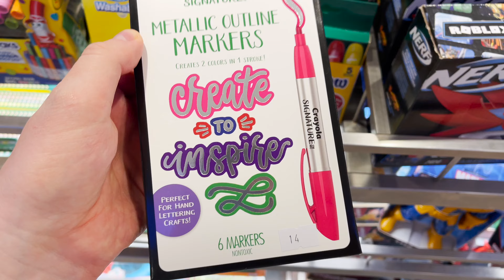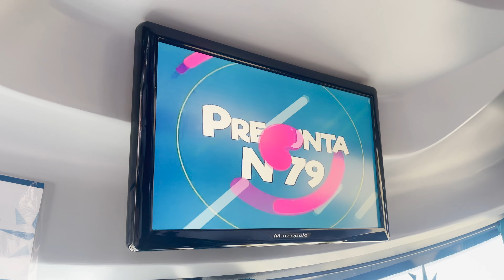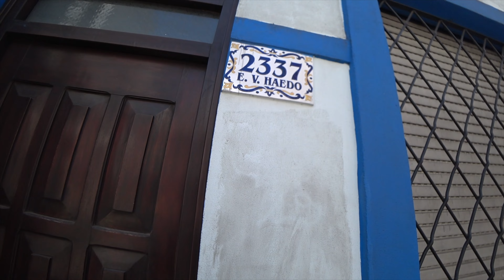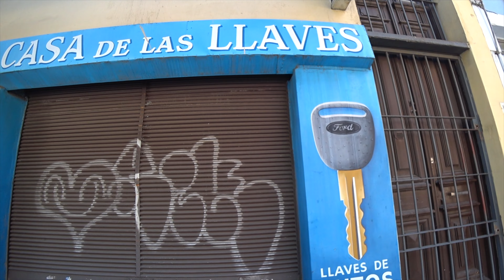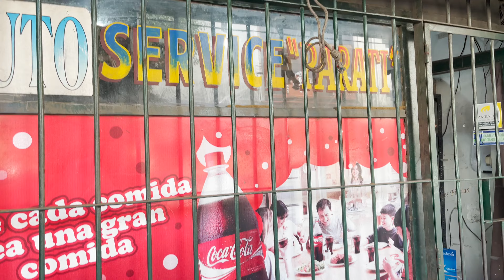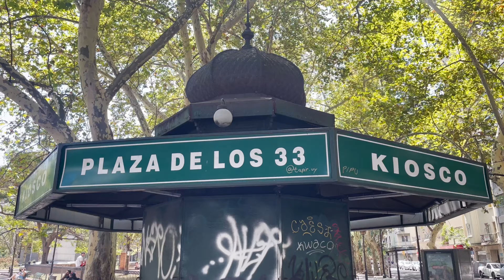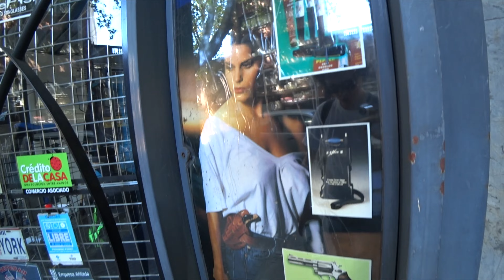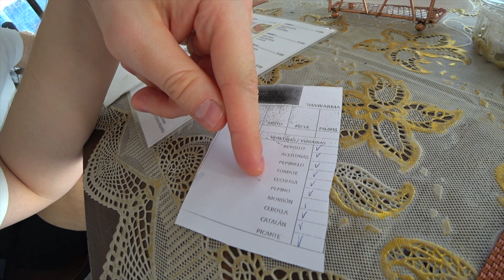Уругвай или Аргентина? Где лучше? Европа в Латинской Америке. Чем же удивил меня Монтевидео?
ЛАТИНСКАЯ АМЕРИКА

Отправляемся на дело из Аргентины в Уругвай. Какое дело? Это в следующей серии.

А в этой серии - как добраться из Буэнос-Айреса в Монтевидео? Почему Уругвай считается латиноамериканской Европой? Возбуждает ли меня Монтевидео? Прогулка по столице Уругвая. Отель Калифорния, ну и различные сопутствующие хихоньки да хахоньки, само собой.